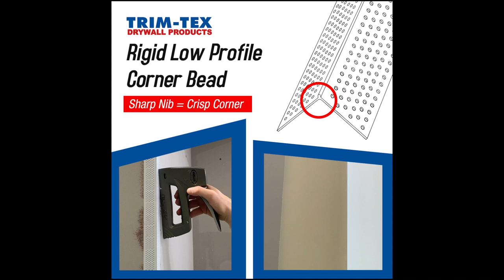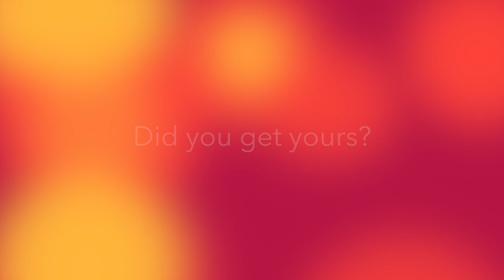New Products Introduced In 2020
A quick snapshot of all the products introduced in 2020.